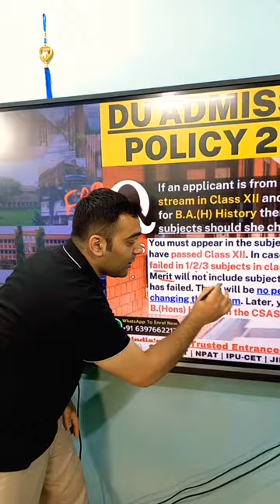Class 12th Bad Marks?😱 DU Admission Policy!🔥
Class 12th Marks Effect on DU Admission Policy.

CUET Delhi University Policy:  You must appear in the subjects in which you have passed Class XII. In case an applicant has failed in 1/2/3 subjects in class 12, his CUET Merit will not include subject(s) in which he/she has failed. There will be no penalty for changing the stream. Later, you may select B.(Hons) History in the CSAS(UG)-2023.